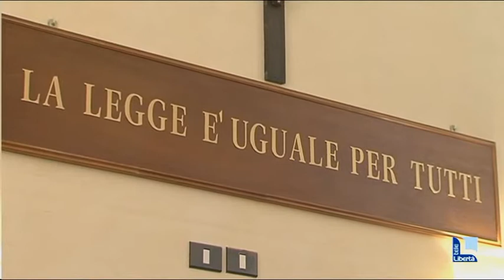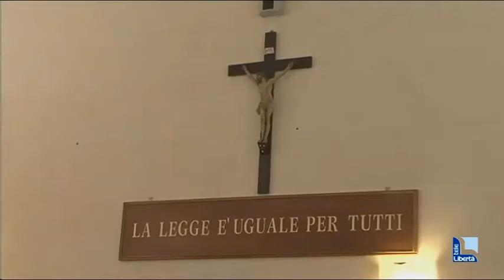Cambio sesso senza operazione. Sonia: “Felice per la sentenza”